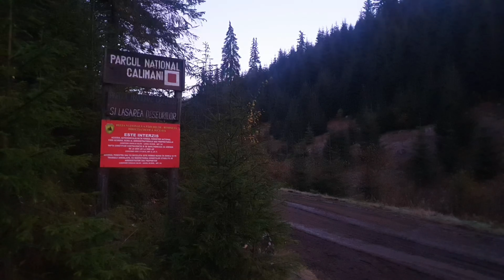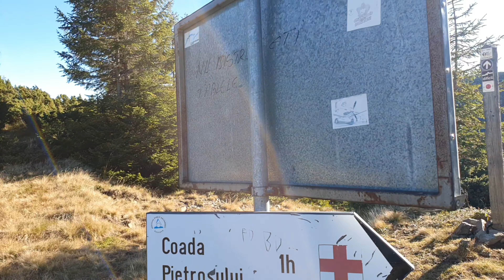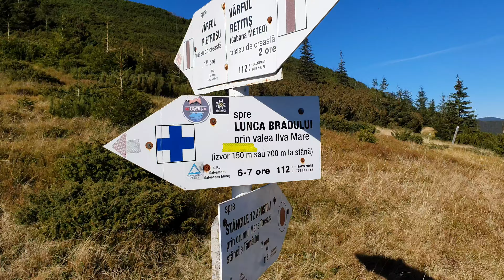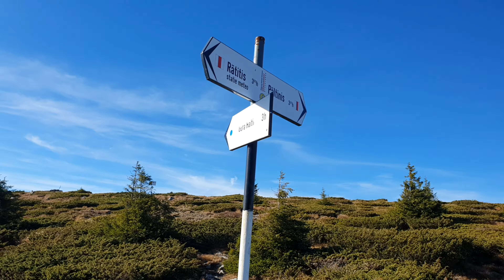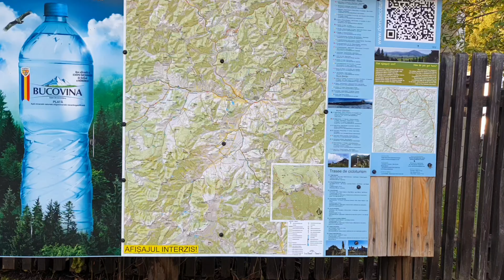Caldera Călimani 2022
Toate vârfurile de peste 2000 m. din Munții Călimani într-o zi superbă de octombrie !